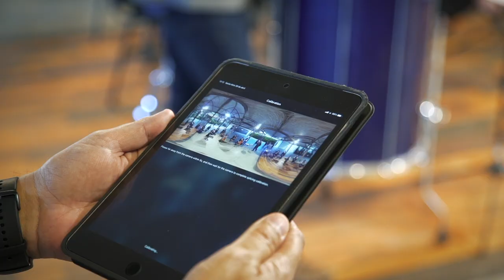Orquestra Ouro Preto e Desvio - Ritmos Brasileiros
A Orquestra Ouro Preto e o Desvio celebram a grandiosidade dos ritmos brasileiros em uma proposta ousada e inédita que une a percussão com a música de concerto. Maracatu, samba, frevo, afoxé e outros ritmos que marcam a identidade da cultura nacional ganham releituras inéditas no CD “Ritmos Brasileiros”, distribuído internacionalmente pela Naxos, maior selo mundial de músicas de concerto. O novo trabalho propõe também uma experiência musical imersiva em uma plataforma multimídia na qual o público irá vivenciar de forma interativa toda essa mistura inusitada.

Sob a visão de que a cultura é instrumento de transformação social, capaz de gerar impacto positivo na vida das pessoas e construir um legado para futuras gerações, o Instituto Cultural Vale patrocina essa iniciativa que é um marco na valorização da cultura regional brasileira ao trazer ritmos que têm origem em diferentes regiões do país, em uma celebração única a esse vasto patrimônio imaterial.

Com composições assinadas pelo Desvio, duo dos percussionistas Leonardo Gorosito e Rafael Alberto, os títulos das faixas carregam os sobrenomes dos ritmos que as inspiram, como “Roda”, “Bloco” e “Nação” que trazem variações do coco de roda, frevo de bloco e maracatu nação, típicos de regiões do nordeste brasileiro. Destaque para o “Concerto para dois pandeiros e orquestra”, uma composição inédita na história da música. “Esse concerto propõe novas possibilidades sonoras e técnicas para o pandeiro, instrumento que é emblemático da cultura brasileira, agora, protagonista”, ressaltou Leonardo Gorosito, do Desvio.

Para o Maestro Rodrigo Toffolo, idealizador do projeto, o novo CD reafirma o compromisso da Orquestra e do Instituto Cultural Vale na valorização da música e da cultura brasileira. “A Orquestra Ouro Preto aposta mais uma vez na experimentação do inédito para surpreender e emocionar o público. Esse nosso encontro com o Desvio versa sobre ritmos brasileiros distintos, seculares e contemporâneos que perpassam diferentes origens e celebram um patrimônio que carrega um importante legado dessa musicalidade em seu cerne”, disse.

Para o percussionista Rafael Alberto, a combinação da música brasileira com a música de concerto compõe uma sonoridade única e peculiar que pode ser observada neste disco. “A parceria entre a Orquestra Ouro Preto e Desvio vem sendo construída ao longo dos últimos 12 anos. Nossa história culmina neste disco, que traz música brasileira original para a formação já identitária da Orquestra: cordas e percussão. Juntos, unimos a desconstrução do óbvio à versatilidade e excelência”, completou.

PLATAFORMA MULTIMÍDIA
Para além do ouvir e sentir a música em todas as plataformas de streaming, o público irá conferir os diversos instrumentos utilizados no disco em uma plataforma virtual que utiliza recursos de games, realidade aumentada e visualização em 3D para aumentar a imersão ao universo do disco. O público poderá se sentir ao centro da Orquestra em um clipe em três dimensões. À frente da formação, ele poderá navegar dentro do vídeo focando naquilo que mais o interessar. “O visitante poderá observar com atenção o movimento percussivo e, em seguida, focar em um dos violinos, por exemplo, aguçando assim sua percepção musical”, afirmou o diretor de comunicação e marca da Orquestra, Luiz Abreu.

Além disso, todos os instrumentos utilizados na construção do disco possuem uma versão tridimensional em realidade aumentada para que cada detalhe possa ser observado de perto e a experiência com o conteúdo seja maximizada. E não para por aí. A plataforma ainda conta com um jogo no qual o interessado poderá experimentar seus dotes musicais com pandeiros, tentando acompanhar uma das músicas do disco.

O site ainda traz informações sobre a origem e funcionamento dos instrumentos e ritmos contemplados nessa incrível imersão ao mundo da percussão brasileira.

DESVIO
Criado em 2005, o Desvio dedica-se à música brasileira desde a sua fundação. Desvio é um conceito, uma palavra formada pela primeira e última sílaba de desconstrução do óbvio. Formado pelos percussionistas Rafael Alberto e Leonardo Gorosito, o Desvio desenvolve um trabalho autoral e utiliza a composição como ferramenta de desenvolvimento dessa família de instrumentos, com uma identidade musical definida pela fusão da música brasileira com a música de concerto.